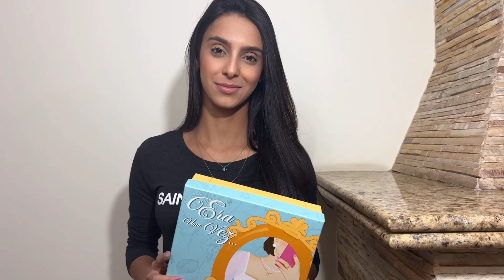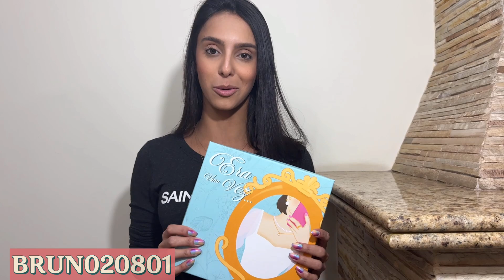Mais de R$300,00 em produtos da Glambox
Venha para a glam e tenha uma experiência de beleza acessível, divertida e feita pra você.

Equipamentos

Iphone 15 Pro
Película 3D iphone 15 pro
Kit Sombrinhas para iluminação de estúdio

Seja bem-vindo(a) ao canal Flavi & Bruna Oliveira

Com vídeos semanais, nosso canal tem como objetivo compartilhar de uma forma simples e direta tudo sobre o mundo das compras, moda e  beleza.
Aqui vocês poderão acompanhar resenhas de produtos, novidades e muitas dicas.
Sejam bem-vindos :)